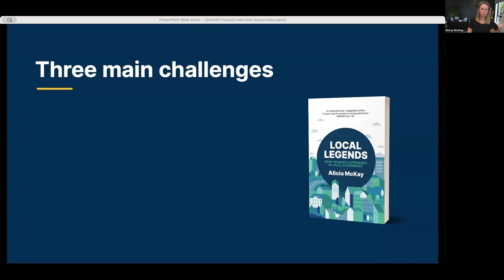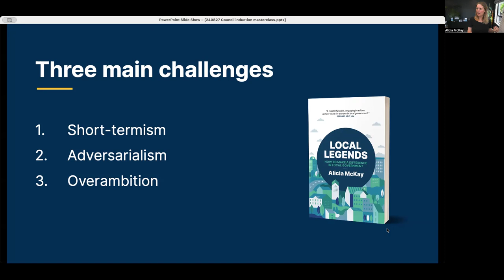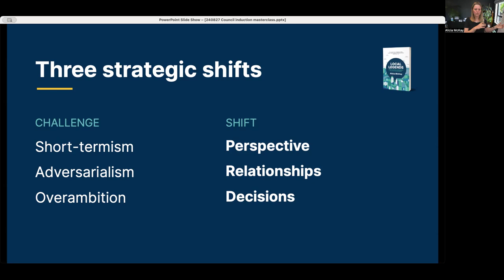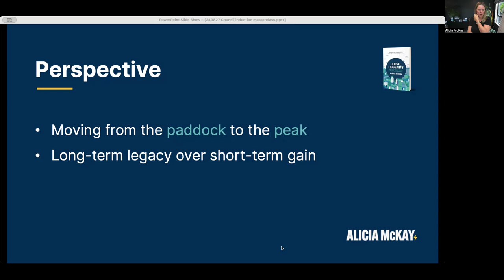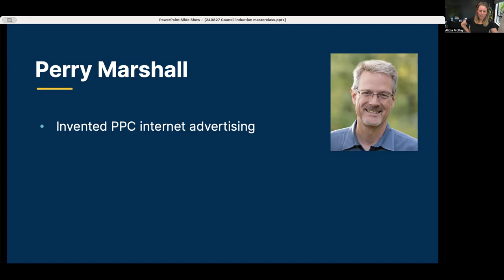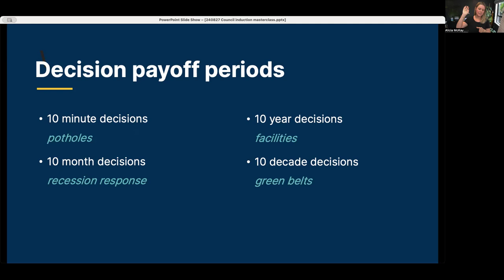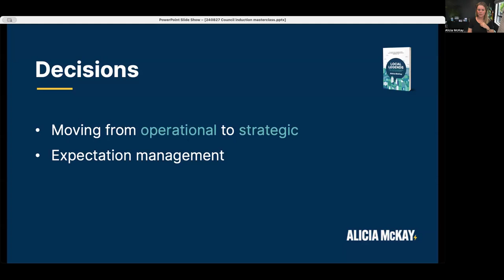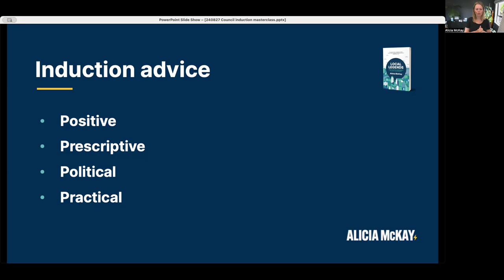Councillor Induction Webinar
A webinar for local government leaders about how to improve Councillor induction. Held 27 August 2024.